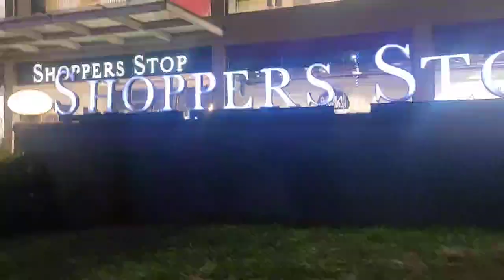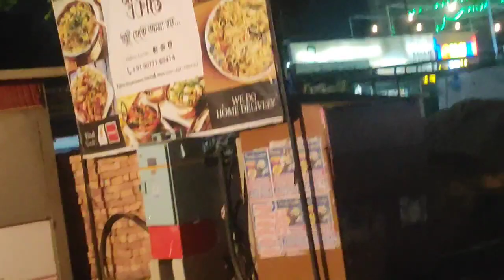#573 Vlog 12 Like and subscribe my channel😄😄😄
#523 #497 🐒🐒🐒🌹🌹🌹 only goodday smile comedy goodday good video👆👆👆👆👆👆👆 You know what is manpower and what is horsepower, right?This 3 seconds video illustrates both. shyambaba goodday trendingvideo smile god happynewyear2023 khatushyam bageshwardham brij bhushan singhdaku masoom sharmadurga rangilafaltu serialhare ka sahara songkanhaiya mittal ki videokhatu baba ke statuskhatu shyam bhajankhatu shyam delhi dhamkhatu shyam ji ke bhajankhatu shyam ki kathakhatu shyam short videokhatu shyam statuskhatu wale shyammadhubala rao bhajanmahabharatmangalwar ka statusmari maa ke barabar koi nahi statuspakistan vs england live match todayrab manya songshezan khan only smile interiordesign #375 ytsearch interiordesign anilkumble birthday birthdaycelebration cricket souravjoshi song smilemore cricketnews interiordesign homedecor solution indian shors_video only greatness hardware westbengal goodday only goodmorning gopal smile moreviews videos souravjoshi gaming short_video wwe diwalirangoli light ocassion Matchstick Chain Reaction Domino Vs Diwali Crackers Amazing Experiment 😱 सोचा नहीं था ऐसा होगा ?Queen Samantha's Powerful 12-Star Bomb Making in Fireworks FactorySutli Bomb vs Egg with Diwali light Firecrackers patakhe - Vip Bomb Cracker Test This Diwali 2022How To make Sky Shot with Matchbox | Creat Sky Shot At Home with Matchbox | माचिस से स्काई शॉट बनाएंWorld's Biggest FireCrackers Battle Ever! 3 | Deepawali 2022 | Diwali Comedy # Trending VideoWe attached rockets on toy bus | Firecracker experimentBHAI - BHAI PATANGBAAZ || The Shivam || Shivam DikroHomemade 20 skyshots from matchsticks , how to make crackers at home , how to make skeshots"ದೇಶಕ್ಕಾಗಿ ಬಾಳದ ಬದುಕು" "ಬದುಕೇ ಅಲ್ಲ ನರಕವದು" 🚩🙏ಜೈ ಶ್ರೀ ರಾಮ್ 🙏🚩 🔥ಧರ್ಮೋ ರಕ್ಷಿತಿ ರಕ್ಷಿತಃ🔥Can A Rocket Travel In Bend Pipe? क्या राकेट टेढ़े मेढ़े रास्ते में चल सकता है?How to make Hand Water pump tractor with washing | diy tractor science project | @Creator Villaदिन में fireworks testing ‌| Firecrackers testing 2021 | Diwali | दिन में पटाखे जलाएMust Ravan Le aaye 😱 | YaatriHow to fly sky lamp hot ballonगरीब अनाथ लड़का और सोने के पतंन की बारिश।15 August with poor child।poor child vs rich childShri Ganeshji Ka Visarjan | Ganpati Bappa Morya | @Bhakti Sagar AR Entertainments2015 Japanese Huge shells collection （48＆36＆24＆12＆10inch shells）Krishna DJ karera 🤟gadi kaise kasta hai dekhiae 🛻🚜Diwali experiment 🎉 with I phone tasting experiment @MR. INDIAN HACKERWorld's Biggest Dussehra Battle || Dussehra || Happy Vijayadashami 2021 || # Trending VideoAutomatic bursting crackers weapon | Automatic 🏀🚀 Launcher Gun | पिस्तौल से रोकेट कैसे उडायाbiggest show in murgudబొమ్మల పెళ్ళి part =1 || rider mallesh new video || doll marriage in telugu || tq tor 124 k subscribItne Sare Patake 😱 | Diwali Stash 2022 | YaatriPatake se dar gaya 😂 | Yaatri1000 SNAKE BOMB 🐍 at Once Fire Crackers Testing ~ 1000 Black Snake at Once Fire This Diwali 2022New Trick Caught kite With Kite Fight Challenge 2022Diwali special - Top Awesome Diwali Firecrackers Experimentआज सूर्य ग्रहण कितने बजे लगेगा | Surya Grahan 25 October 2022 Timeदेखिये Factory में कैसे बनाए जाते है पटाखे ( Firecrackers ) || How Firecrackers are Made by Machines100000℃ - Iron Tank Vs 50 Anar At Once - क्या लोहे की टंकी पिघल जाएगी? - NeverBest Sky Shot Testing 2021 | New Cracker Price And Testing 2020 | New Sky Shot Diwali Stash🧨💣💥How to make Samosa Cracker at home easy process by WhyNot, how to make Triangle CrackerDiwali Phataka Experiment | कार के लगाया पटाखे 😱 | Diwali bomb on car | damak @hackerom555 Colour dayदुनिया का सबसे बड़ा रावण World's Tallest Ravan | Hindi Comedy | Pakau TV ChannelDilbar Dilbar Dance Green Background Green Screen Chroma Key夏の終わり！打ち上げ花火！Jane Meri Janeman Bachpan ka Pyaar Mera Bhul Nahi Jaana Re | O Sonu Meri Darling | Bachpan Ka PyaarHenna Bath Challenge - क्या मेहंदी का रंग चढ़ेगा ? | 100Kg Mehndi PoolINDIAN HORROR GAMEPLAY hadalDj Competition ! Chand wala mukhda lake chalo na bajar mein ! Jane meri janeman Bachpan ka pyaarMini Car vs Fireworks Anar experiment || कार के ऊपर अनार बाँद दिया | Car vs Crackers Anar ExperimentEggs Vs Rocket Crazy Slow Motion video experiment || Ideas Factoryटार्ज़न कार की ज़बरदस्त कॉमेडी | Rajpal Yadav | Rajpal aur Tarzan Car ki Comedyखतरों का खिलाड़ी गब्बर डीजे - live Accident | Gta5 techno gamerz | Gta 5 Dj 😰😰😨डीजे ने लगाई पहाड़ी से छलांग पुलिस कर रही थी पीछा पुलिस और डीजे वीडियो dj stunt dj song#shirtvideo mostfunny motivation song hollywoodmovies hanumanchalisa interestingfacts india handmade global handicap plate hanumanji papercraft craft essential shortaday diwalirangoli bageshwardham Curtain Bracket#bracket#exclusive#wonderful#happiness#interiordesign